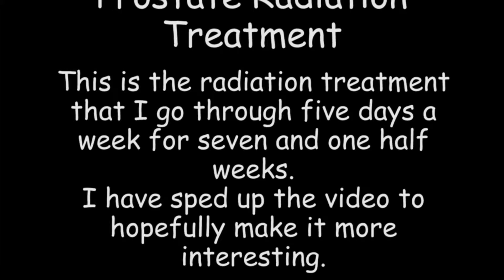Radiation Treatment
This is what I go through every day for prostate cancer treatment.